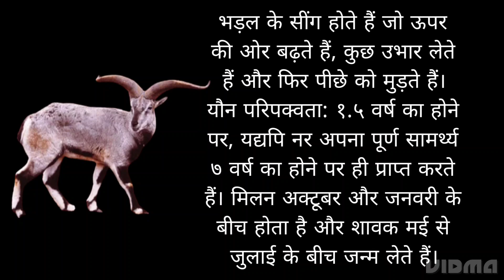भड़ल की जानकारी | facts and information about Pseudois nayaur